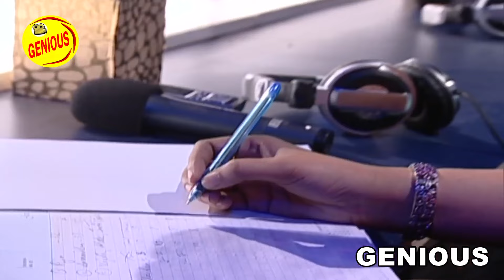गोरी झुकी झुकी काटेली धान || SSS-1 || EP08 || Part06